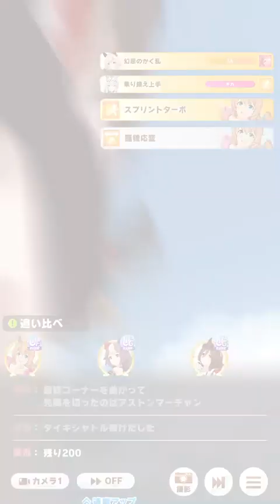ウマ娘 令和５年 カプリコーン杯 グレードリーグ グループA Round２ 最後の５レース：夏タイキシャトル、シーキングザパール、ヤマニンゼファーの先行３で挑む！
Uma Musume Capricorn Cup 2023 Grade League Round 2 Group A, last set of 5 races
Team of 3 leaders!
Summer Taiki Shuttle
Seeking the Pearl
Yamanin Zephyr

Thank you for the match, gg!

先行３で挑んだ結果はいかに？